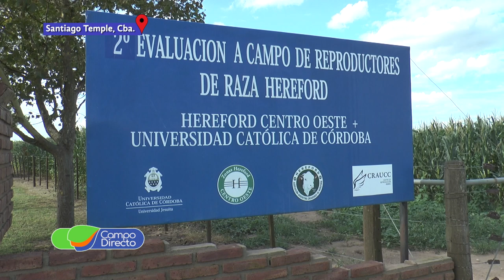2da Prueba pastoril Hereford